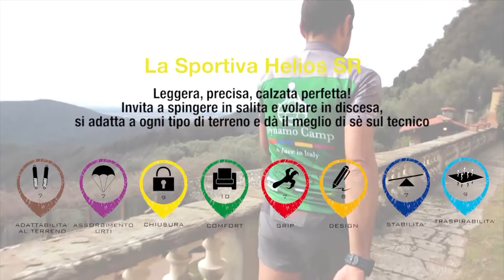CorriAMO XIII Puntata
Dall'Alpe di Siusi Manlio Gasparotto presenta la XIII puntata di CorriAMO, ospiti Giorgio Rondelli ed Elisa Cova. Scarpa della settimana LA SPORTIVA HELIOS SR!!